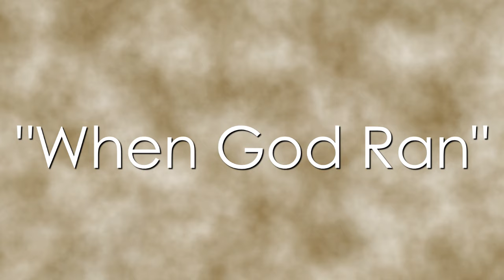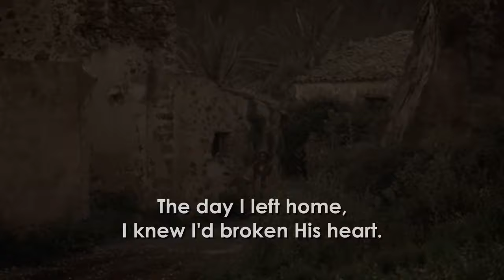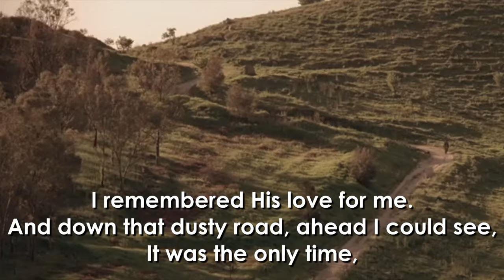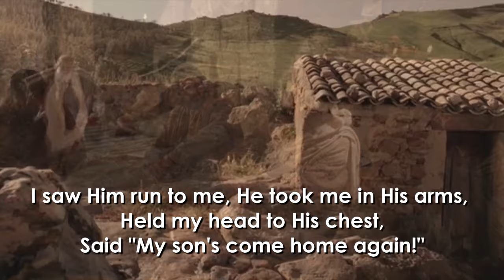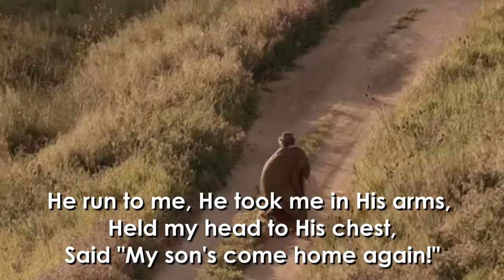WHEN GOD RAN │ MUSIC VIDEO │ WITH LYRICS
The parable of Jesus about the Prodigal son

"When God Ran Lyrics"

Verse I
Almighty God, The Great I Am,
Immovable Rock, Omnipotent, Powerful,
Awesome Lord.
Victorious Warrior, Commanding King of Kings,
Mighty Conqueror and the only time,
The only time I ever saw him run,
Was when...

Chorus
He ran to me,
He took me in His arms,
Held my head to His chest,
Said "My son's come home again!"
Lifted my face,
Wiped the tears from my eyes,
With forgiveness in His voice He said
"Son, do you know I still love You?"

He caught me By surprise, When God ran...

Verse II
The day I left home,
I knew I'd broken His heart.
And I wondered then, if things could ever be the same.
Then one night,
I remembered His love for me.
And down that dusty road, ahead I could see,
It was the only time,
It was the only time I ever saw Him run.
And then

He caught me by surprise.
And He brought me to my knees.
When God ran... I saw Him run to me.

Bridge
I was so ashamed, all alone, and so far away.
But now I know, that He's been waiting for this day...

I saw Him run to me,
Lifted my face,
With forgiveness in His voice
I felt his love for me again.
Lifted my face,
He said "Son"
He called me Son.
He said "Son, do you know I still love You?"
He ran to me (When God Ran)
And then I ran to Him
(When God ran)
When God ran